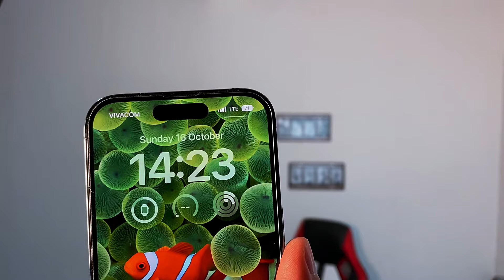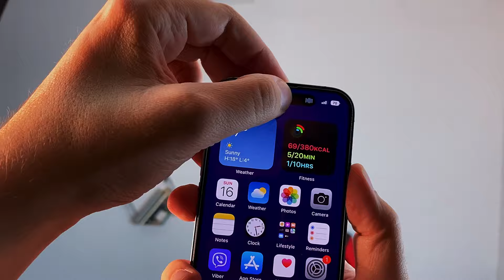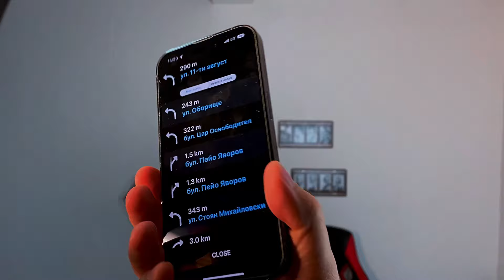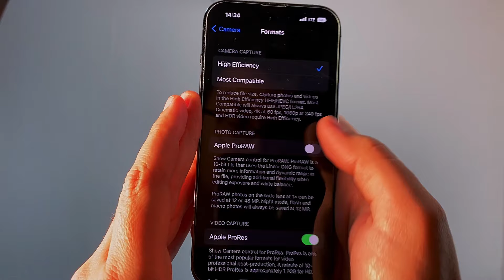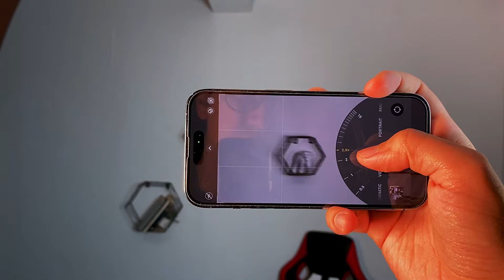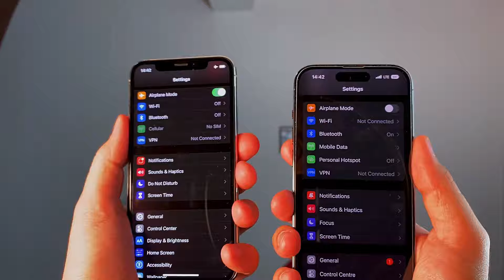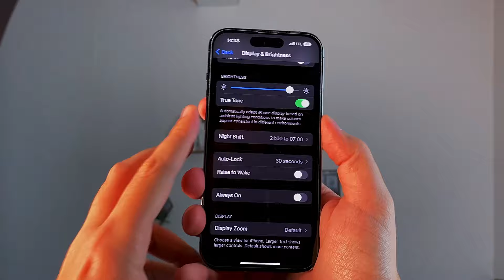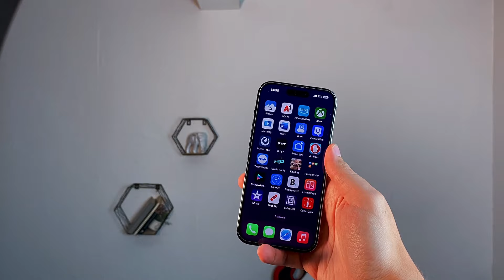iPHONE 14 PRO: СЛЕД ДВЕ СЕДМИЦИ - ПРЕДИМСТВА И НЕДОСТАТЪЦИ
💟 След като тук спряха рекламите на клиповете ми, вече се местя в друга платформа. Там ще има и безплатни клипове. Предполагам всичко ще се качва и тук след известно време, няма да зарежа канала. Ако искате да продължите с мен - чакам ви тук Имам iPhone 14 Pro (добрах се!) от почти две седмици и реших, че е време да направя едно обобщение на впечатленията си за този период. Винаги съм ползвал телефоните си много интензивно и задълбочено, така че бързо се запознавам със силните и слабите им страни.

Предвид, че намирането на iPhone 14 Pro в магазините все още е доста сложно, трябват заявки, изчакване и чак тогава да го получите – надявам се това видео да ви даде още една перспектива към това какво представлява iPhone 14 Pro, какво да очаквате от него, какво да не очаквате, какво ми хареса и какво – не чак толкова.

00:01 - Увод
01:56 - Колко памет да си вземете?
03:50 - Динамичният остров / Dynamic Island - дефектът става ефект
05:59 - Проблемът с Waze
07:32 - Основното за камерите на iPhone 14 Pro
10:20 - Подобрения в Portrait mode (портретният режим)
10:44 - Оптично приближение - много е яко!
11:22 - Cinematic Mode и как работи
12:09 - Какво е OLED дисплей и добър ли е?
13:15 - Колко ярки са 2000 nits? iPhone 14 Pro на плажа.
14:15 - Загряване по време на разговор
14:45 - Always On - вие от кой лагер сте?
16:15 - 120 херца дисплей - каква е разликата?
16:40 - Накратко за звука: типично за Apple
17:16 - Размери и тегло - iPhone 14 Pro е тежичък, но компактен
17:58 - Най-важното - животът на батерията
20:38 - Процесор и нещо, което Apple правят за първи път
21:15 - Заключение
21:36 - iPhone на български език?